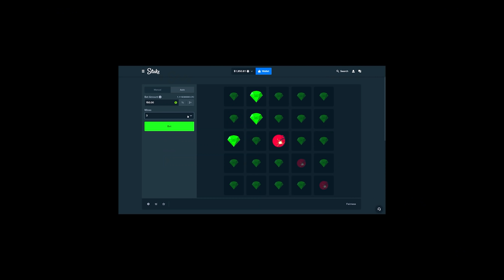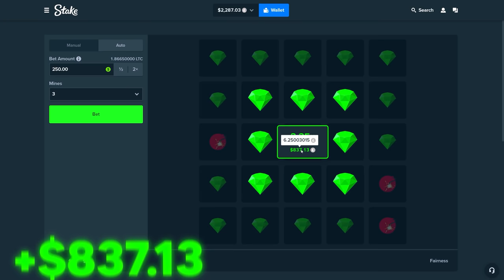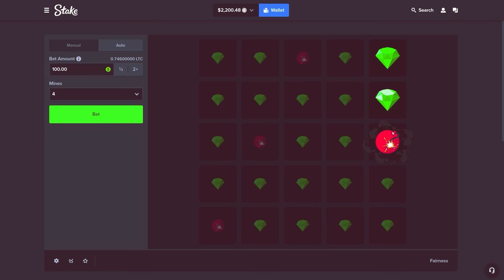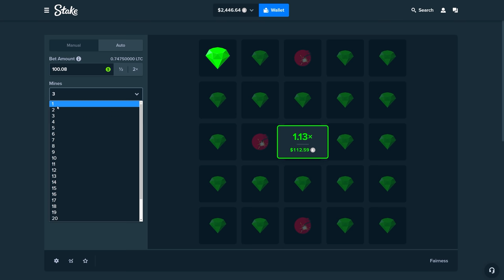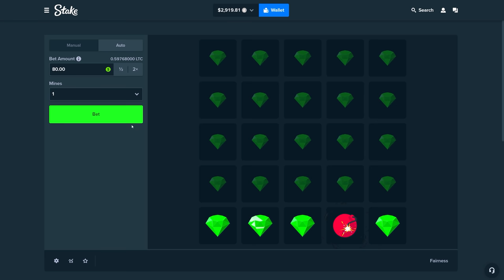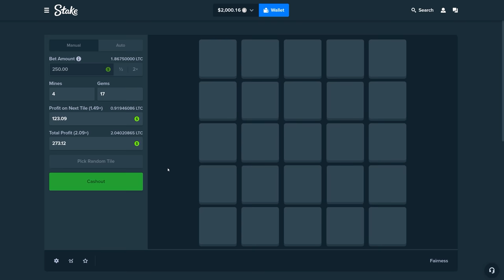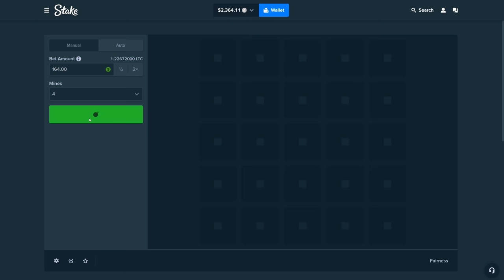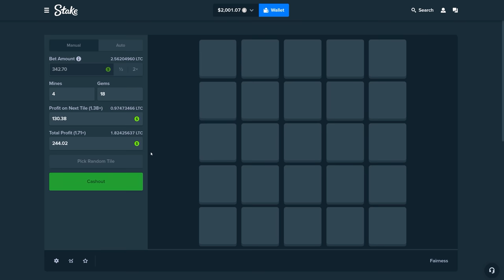Trying For EXTREME PROFIT On MINES! (extreme)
todays mines video was pretty extreme. we did some rapid bets to make some quick profit and you'll just have to watch to see how it went!